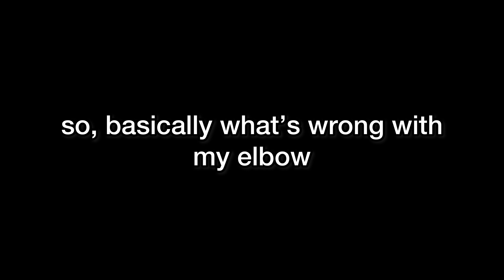HOW I GOT A ROCK INSIDE OF MY ARM